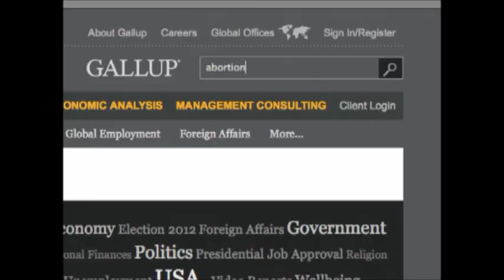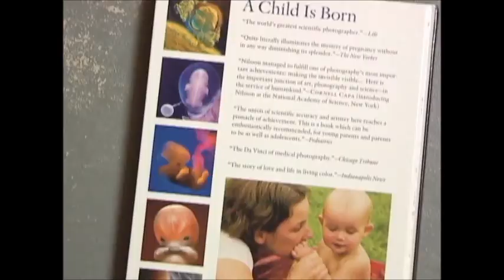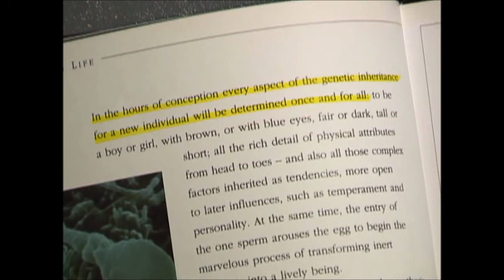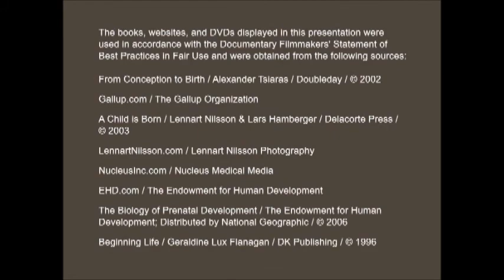What Does The Bible Say About Abortion?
What does the Bible say about Abortion? You may be surprised. And what can you do to find peace when plagued by guilt and shame?